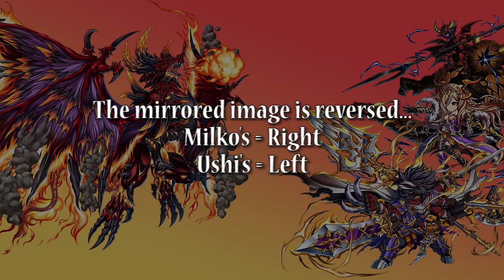Milko Gaming : Summon Battle with Ushi Raaga Batch part 10! WHERE IS THE LOVE?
Hello & Welcome!

Raaga Batch Summon !! Milko VS Ushi
Who's gonna win ? who will get raaga first this time ?? Check it out!

Enjoy this one guys!